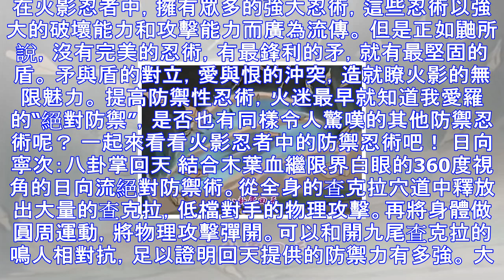火影防禦忍術！戳進來你覺得哪傢強！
在火影忍者中，擁有眾多的強大忍術，這些忍術以強大的破壞能力和攻擊能力而廣為流傳。 但是正如鼬所說，沒有完美的忍術，有最鋒利的矛，就有最堅固的盾。 矛與盾的對立，愛與恨的沖突，造就瞭火影的無限魅力。 提...